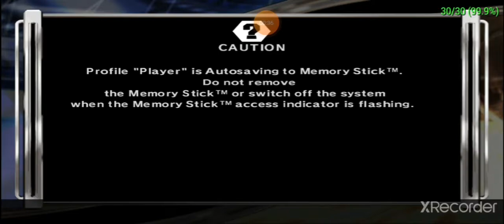SvR 2007: Ryan vs. Muhammad Ali